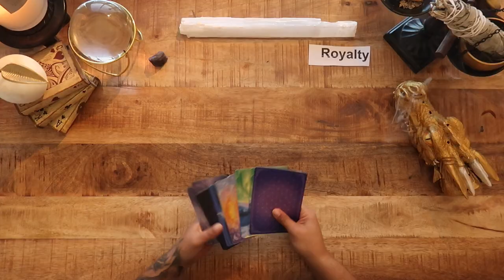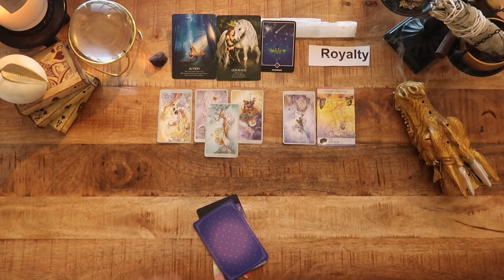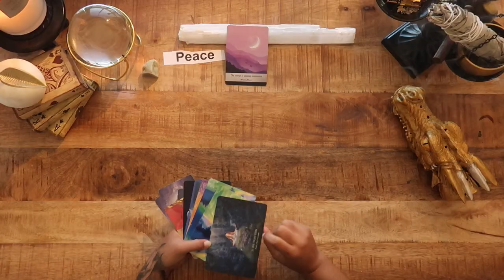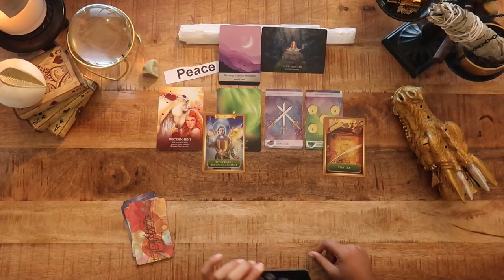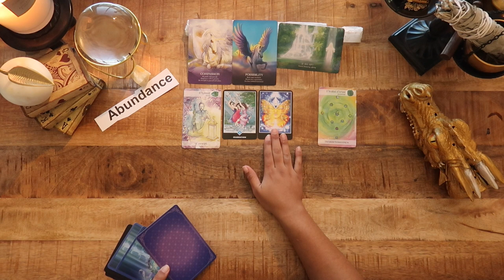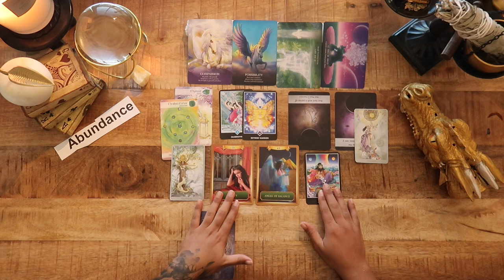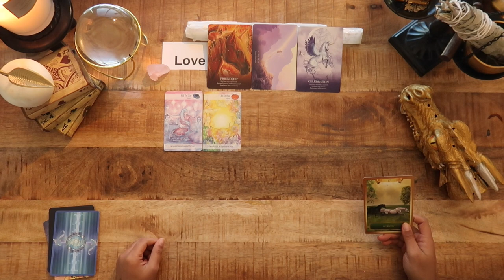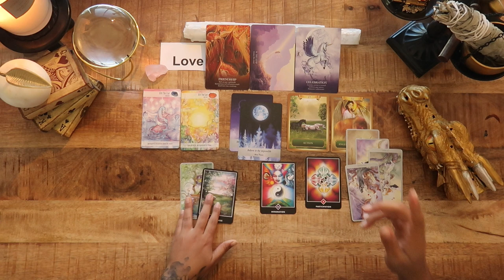🔮 (Pick A Card) 🔮 WHAT YOU HAVE TO LOOK FORWARD TO (MUST SEE)!!! 🙀